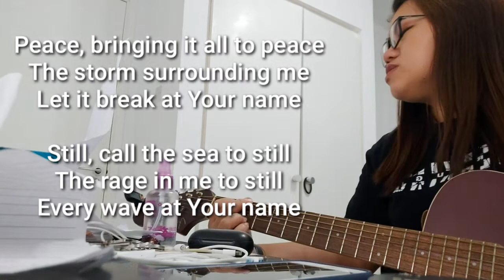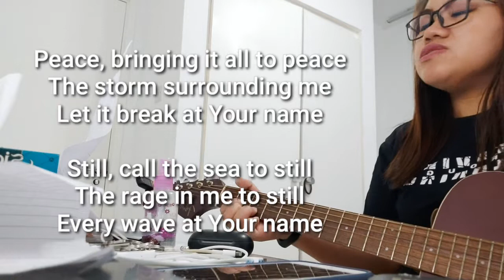TREMBLE COVER BY MOSAIC 2022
Just worship the Lord with this worship song TREMBLE BY MOSAIC
im not a singer but i want to sing to the Lord. from my heart.
Praise him whatever situation u have right now.
God will help u to overcome that.In Jesus Name

Always Remember
Arise ! share our love
Stay safe God bless!
shout out to all Team Batch
team yvonnatics atbp
team kabuddies